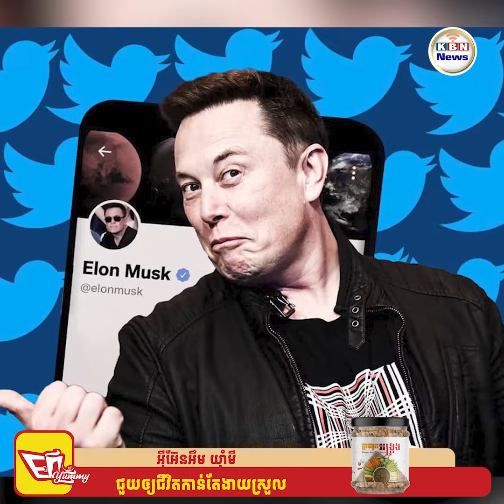មហាសេដ្ឋី Elon Musk បានប្រកាសផ្លាស់ប្តូរនិមិត្តសញ្ញារបស់ Twitter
បរទេស៖ យោងតាមនាយកប្រតិបត្តិ Elon Musk បានប្រកាសកាលពីថ្ងៃទី ២៣ ខែកក្កដា ថា Twitter អាចនឹងទម្លាក់រូបសញ្ញាថ្មីរបស់ខ្លួនដោយប្រើនិមិត្តសញ្ញាដែលឆ្លុះបញ្ចាំងពីម៉ាកយីហោ X Corp។ X Corp គឺជាក្រុមហ៊ុនបច្ចេកវិទ្យាថ្មីរបស់មហាសេដ្ឋី Elon Musk ដែលបានបង្កើតឡើងនៅថ្ងៃទី៩ ខែមីនា ឆ្នាំ២០២៣។ ក្រុមហ៊ុន X Corp មានតួនាទីផ្តល់សេវាធនាគារ ការដើរទិញឥវ៉ាន់ ការផ្ញើសារ ការហៅទូរសព្ទ ការកក់ ការធ្វើដំណើរ ការជួញដូរភាគហ៊ុន និងអ្វីៗជាច្រើនទៀត។